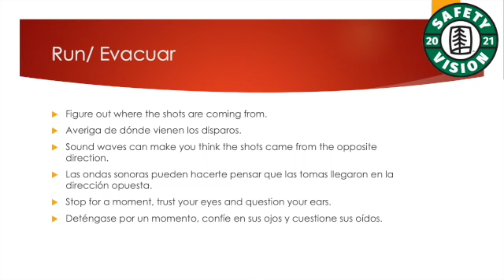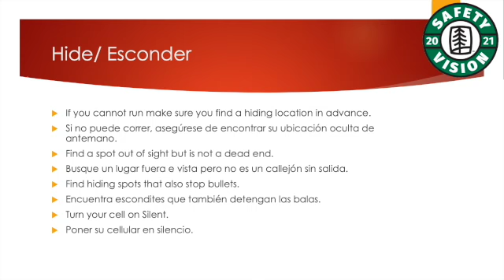Día 3 Semana de la seguridad 2021